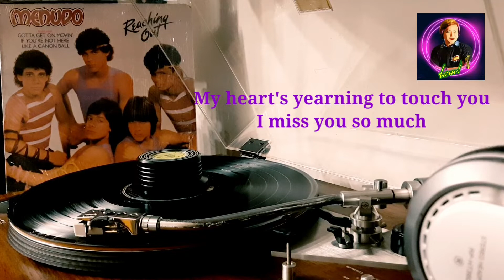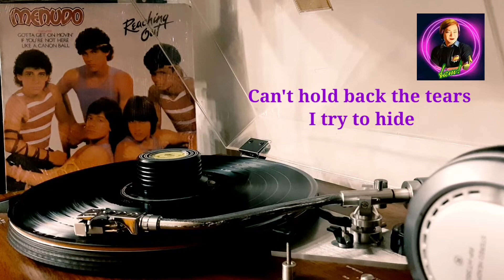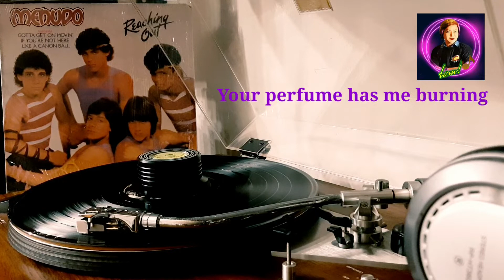IF YOU'RE NOT HERE (BY MY SIDE) by MENUDO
"Don't know how I'll sing in that big city
How can I perform if you're not there
This will be the worst of all my journeys
The image of your face will follow me everywhere."

Mushy lines from a ballad sung by 5 teenage Latinos that captured the hearts of many young Filipinos and took the Philippines by storm. If you know Menudo by heart or at least sing along with their songs when played on the radio then you are a certified child of the pop 80s.

A phenomenal chart-topper, "If You're Not Here (By My Side)" is the biggest hit from the group's multi-platinum album "Reaching Out" which is also their first album to contain all-english tracks. Robby Rosa, the most popular in the group and the one fluent in the english language, sang 6 songs from the 10-track album.

I remember in high school watching Nora Aunor's Tinik sa Dibdib wherein a special feature of Menudo was shown as an added attraction, akala ko end of the world na sa lakas ng tili at sigaw ng fans. Dumadagundong. That was the heyday of showbiz fandom in the '80s. Nakaka-miss.

Listening to this album makes me dreamy and nostalgic. Ah, I was once young-- and mushy!